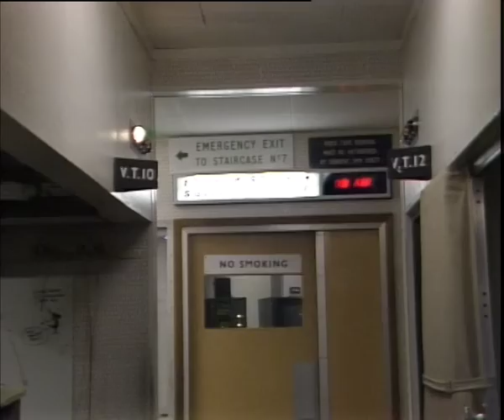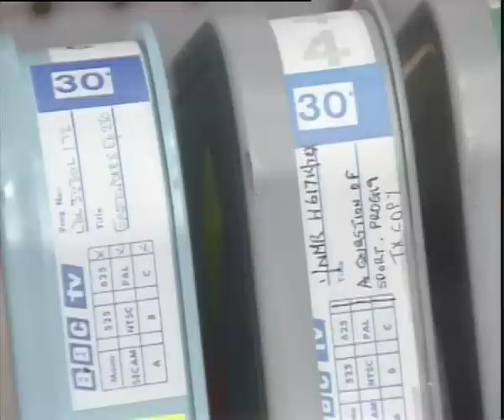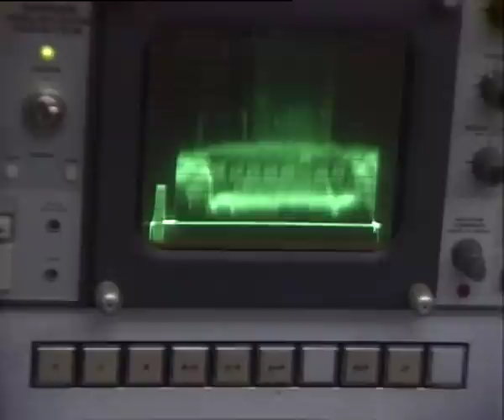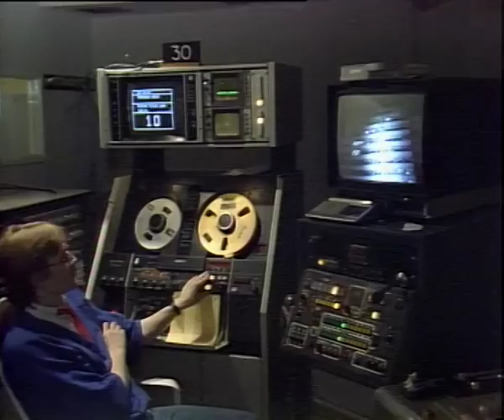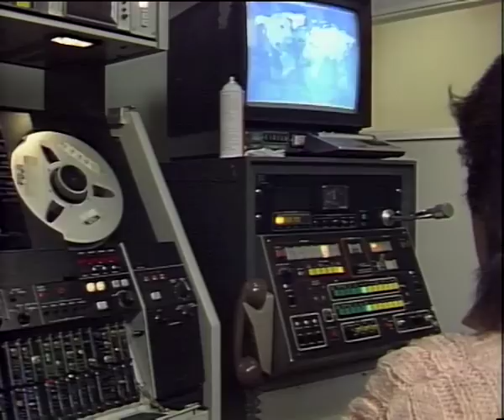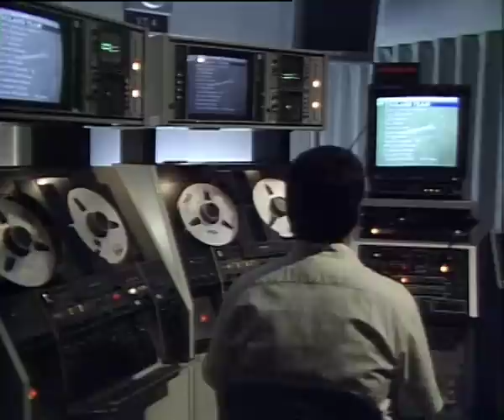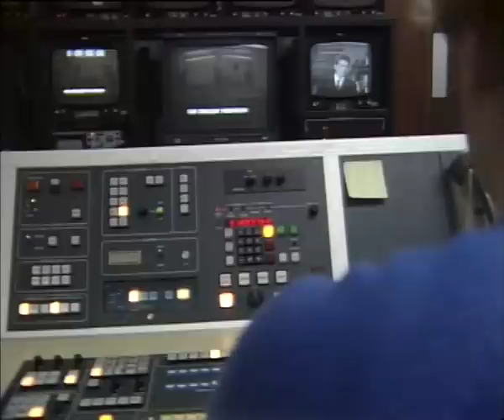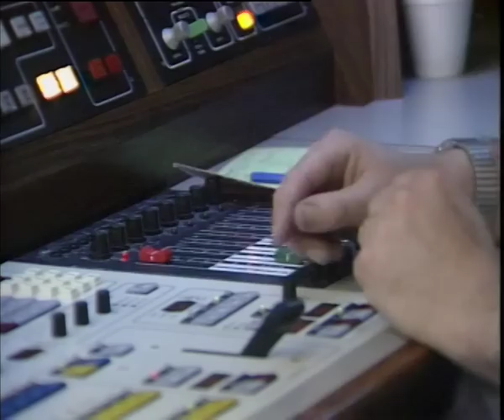BBC Training Video 1987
A BBC training tape from 1987. Including VT playouts of Top Of The Pop's and Tomorrow's World. Featuring the Wood Norton training centre and TVC VT department